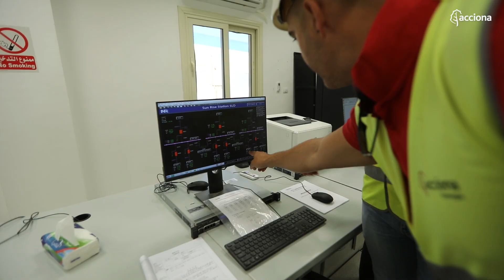We complete the assembly of 3 photovoltaic plants in Egypt | ACCIONA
With a maximum capacity of 186 MWp (150 MW rated) the plants are located in the Benban photovoltaic complex developed by the Egyptian Government. A representation of ACCIONA and SWICORP, headed by their presidents, visited this renewable energy facility, in which around 160 million euros have been invested.